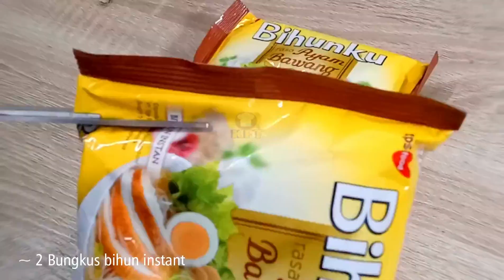Sup oyong Tersimpel | Oyong Bihun bikin nagih😍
Bahan - bahan :
2 Bungkus Bihun Instant
100 gr udang / sesuai selera
2 Buah oyong
2 Buah bawang merah
2 Buah bawang putih
1 btg Daun bawang
1/2 sdt merica bubuk
500 ml Air putih/ secukupnya
Garam jika perlu